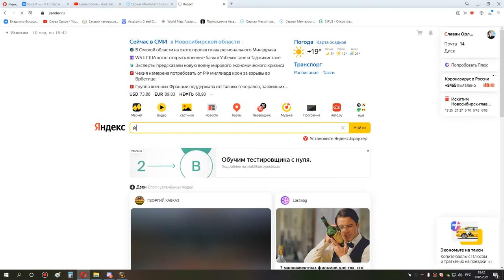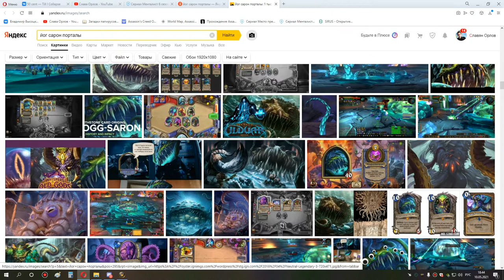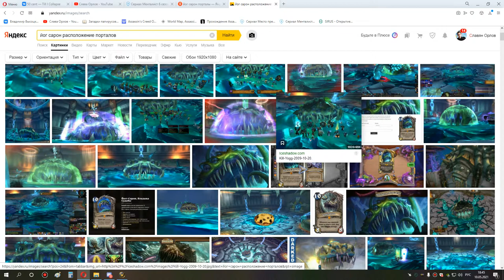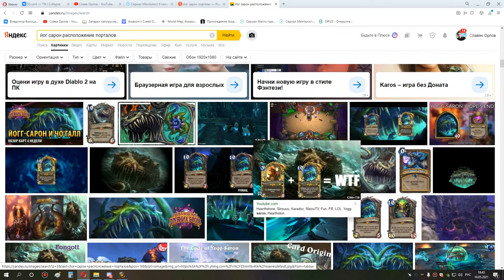3я часть ульда 25 бдк 10 05 21